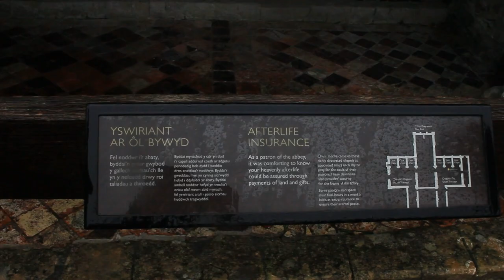Ceredigion in Style (FM26520)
No cats were harmed in the making of this documentary. Our sanity was.